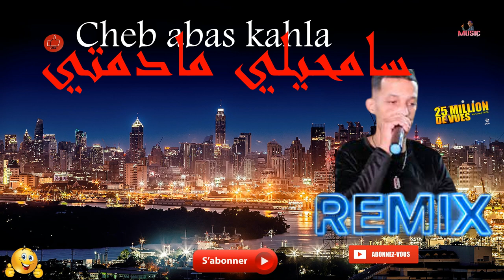Cheb abas kahla (سامحيلي مادمتي) الشاب عباس كحلة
راي جزائري